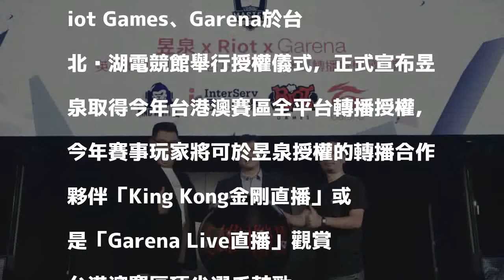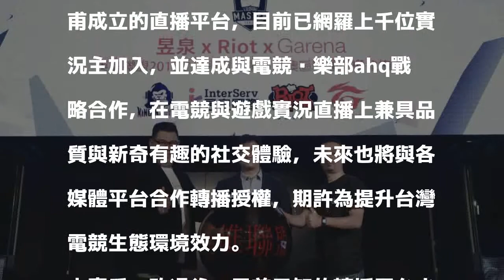LOL》昱泉買下2018 LMS轉播權 與金剛直播、Garena Live合作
昱泉國際取得今年LMS台港澳賽區全平台轉播授權。（Garena提供）

發表評論評論如下。